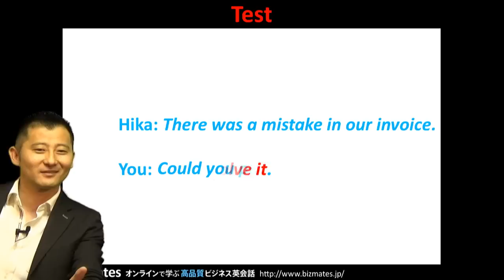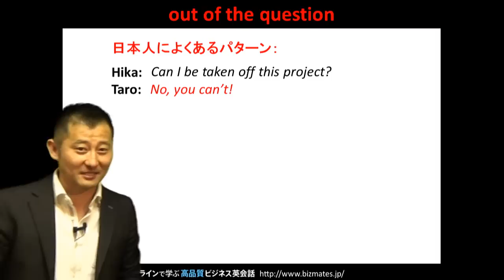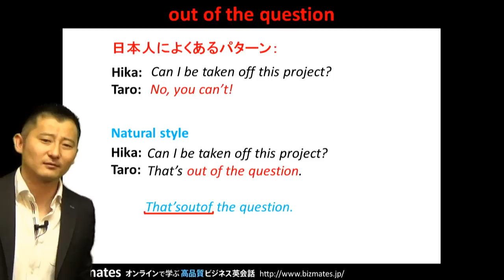Bizmates無料英語学習 Words & Phrases Tip 146 "out of the question"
無料ビジネス英語学習 Words & Phrases 第146弾は、"out of the question" です。

何かに行き詰まり、周りに無理なお願いをしたり、逆に無理なお願いをされることってありますよね。
今回はそんな場面で使える表現を紹介します。

例えば、ヒカは自分の担当するプロジェクトが上手く進まず、上司のタロウに
"Can I be taken off this project?"「このプロジェクトからはずしてもらえませんか？」と報告しました。
「問題外だよ。」と伝えたい場合、あなたがタロウなら英語で何と言いますか？

"No, you can't！"「できない。」
でも伝わりますが、直接的で強い表現ですので気を付けましょう。

そこで
"That's out of the question."「問題外だよ。」
と言ってみましょう。

ぜひこの表現を使ってみて下さい。